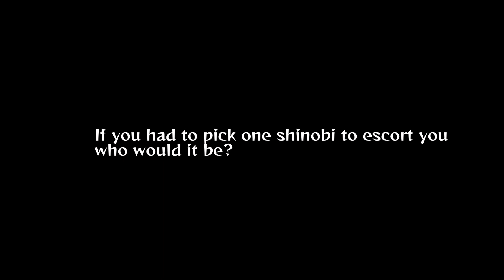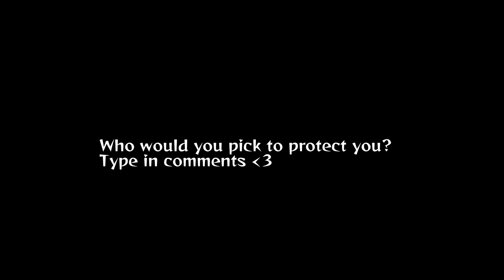【NxB NV (忍ボル)】Which shinobi you would pick to protect you ? - Strongest Shinobi of NxB Showcase 500%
▶Naruto x Boruto Ninja Voltage Lore :
Who would you pick to protect you?

Mah Discord : Raingsey0140